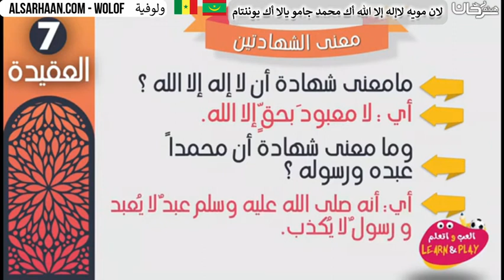🇸🇳 🇲🇷 لان مويه لاإله إلا الله أك محمد جامو يالا أك يوننتام